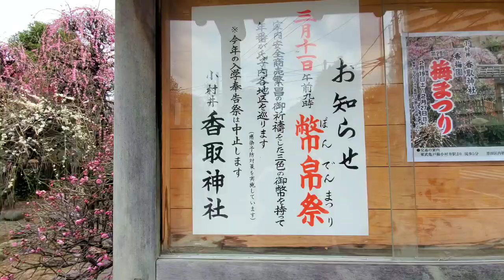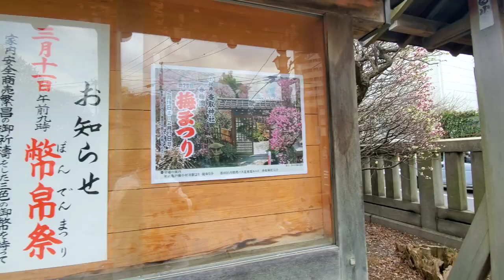BEAUTIFUL UME FLOWER 🇯🇵iloveflowers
spring is on the air flowers are blooming now .my favorite season of the year .